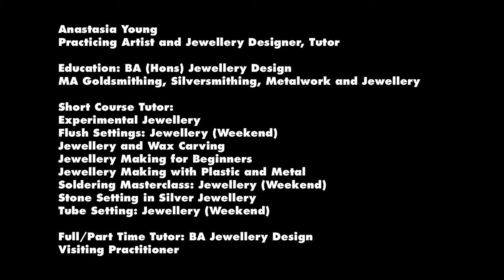Short course exhibition video: Anastasia Young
A video of Central Saint Martins short course tutor, Anastasia Young, and some of her jewellery designs.